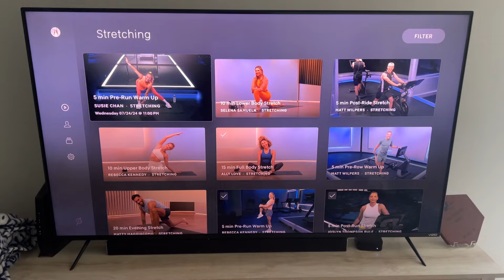DOPEY CHALLENGE TRAINING | runDisney Perfect Season Training | OnRunning Shoes & Challenging Runs